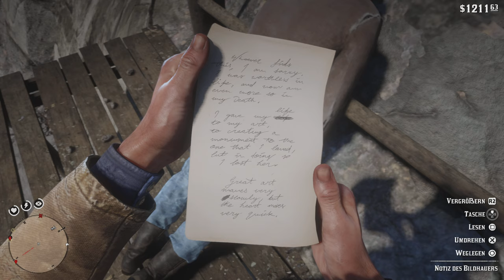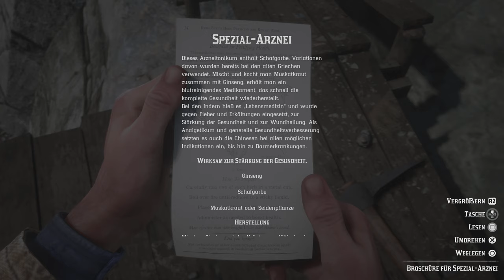let's play RDR2 Story - Kapitel 2: Folge 73 -Arcadia für Amateure Teil III -rdr2 gameplay |deutsch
Red Dead Redemption 2  Story - Kapitel 2: Horseshoe Overlook: Folge 073 - Arcadia für Amateure Teil III  -  deutsch - german

kommentiertes Gameplay von Father & Son - Play for Fun  @Father_Son_Play

Viel Spaß
Hinweis „explizite Sprache“ -  enthält ggfls. anstößige, beleidigende oder vulgäre Dialoge.

Tägliche Herausforderungen
Legendäre Tiere